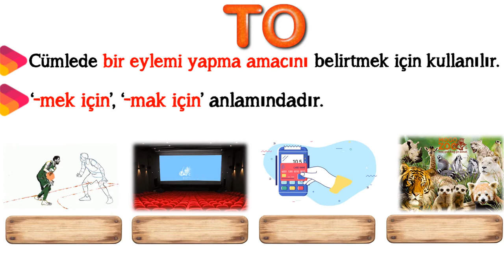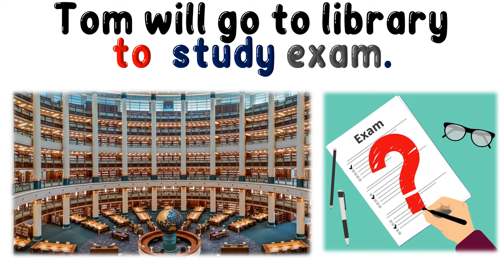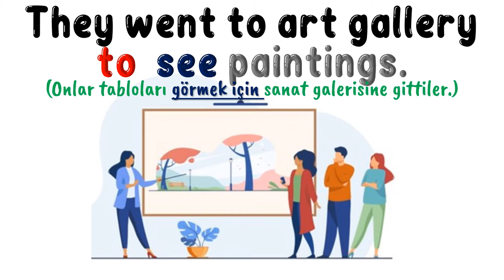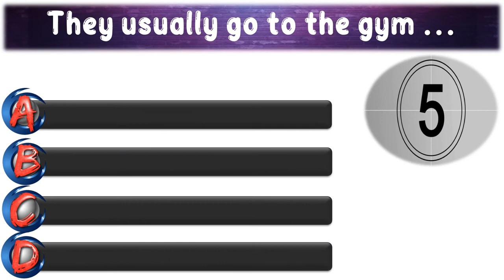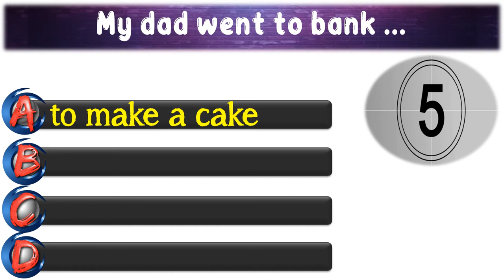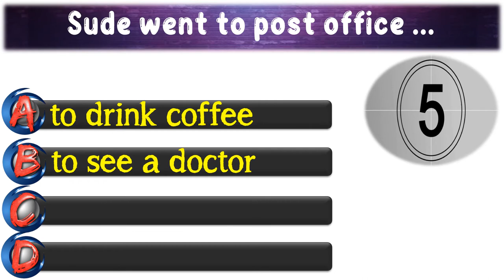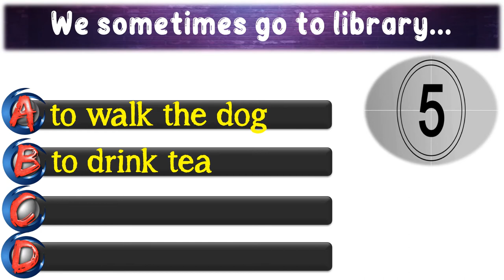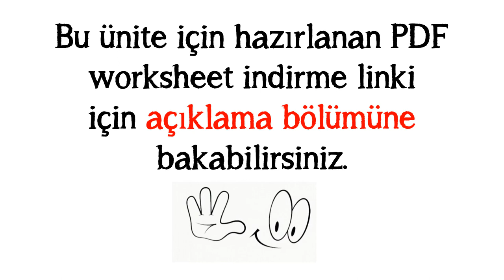7. SINIF İNGİLİZCE DERSİ 8. ÜNİTE PUBLIC BUILDINGS - INFINITIVE OF PURPOSE - TO (Amaç Mastarı)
7. SINIF İNGİLİZCE DERSİ 8. ÜNİTE PUBLIC BUILDINGS - INFINITIVE OF PURPOSE - TO (Amaç Mastarı)

Bu çalışmamızda 7. Sınıf İngilizce dersi 8. Ünite kapsamında 'Infinitive Of Purpose' yani 'Amaç Mastarı' konusunu sizler için derledik. Konunun ve verilen örneklerin daha iyi anlaşılması için bu video öncesinde 8. ünitede geçen kelimeleri iyi bilmekte fayda var. Linke tıklayarak kelime videosuna gidebilirsiniz

Videonun son bölümüne ise kendinizi test etmeniz için test bölümü koyduk. En büyük karımız sizlerin başarısı olacaktır. Sevgiyle ve sağlıcakla kalın.

INFINITIVE OF PURPOSE - TO   (WORKSHEET) - Konuyla ilgili ayrıntılı çalışma kağıdı

POWERPOINT
DOWNLOAD
LINK: